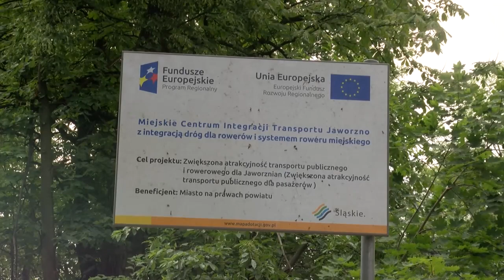Jaworznicka Velostrada coraz bliżej!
Z założenia ma być bezpieczna dla ruchu rowerowego i zachęcać do aktywnego wypoczynku (właśnie na jednośladzie) – jaworznicka Velostrada coraz bliżej.
Sprawdziliśmy dziś, jak przebiegają prace i… jesteśmy mile zaskoczeni! Na odcinku pomiędzy Osiedlem Stałym i Podłężem, najprawdopodobniej jeszcze w tym tygodniu Velostrada otrzyma główną warstwę nawierzchni. Obecnie prowadzone są prace kosmetyczne wzdłuż tego odcinka. Jak się okazuje, z Velostrady korzystają już pierwsi spacerowicze i rowerzyści.
Trwa również budowa kładki rowerowej nad ulicą Piłsudskiego. Otwarcie Zgodnie z zapowiedziami Velostrada zostanie oddana do użytku jesienią br. roku.